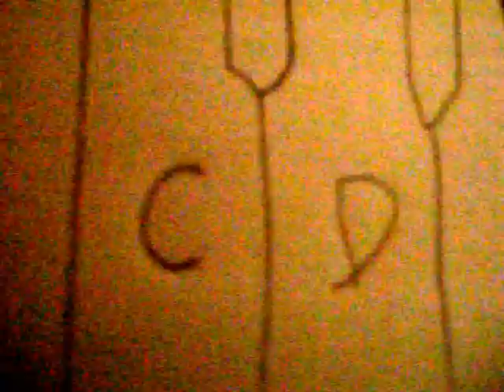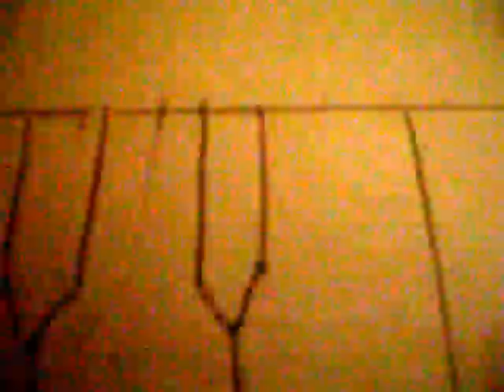Notes on the Keyboard or Piano P1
This is my first part to notes on the keyboard or piano. I hope you like it. If you have those 3D glasses watch in 3D